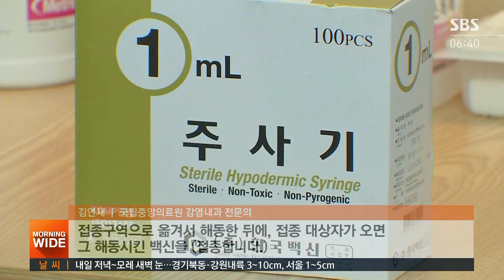군 호위 속 백신 수송 훈련…영하 80도 냉동고 준비 / SBS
코로나 백신 가운데 우리나라에 처음 들어오는 백신인 화이자 백신은 영하 75도 이하에서 보관되고, 운송돼야 하는 만큼 준비가 필요합니다. 정부가 안전한 수송을 위해 합동 모의훈련을 시작했습니다.
한상우 기자입니다.